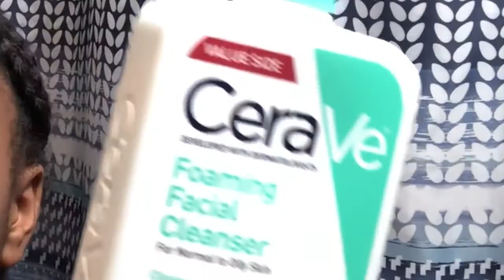*FAIL* Trying to Pull an All Nighter